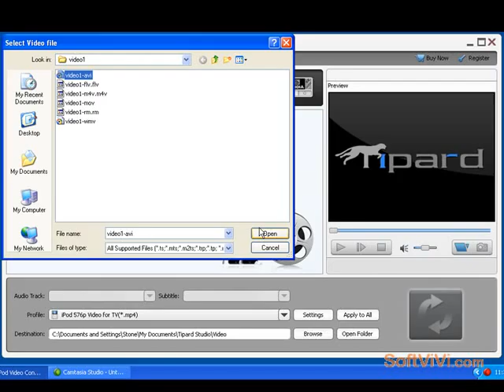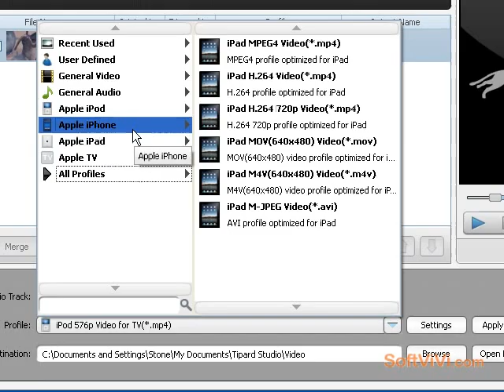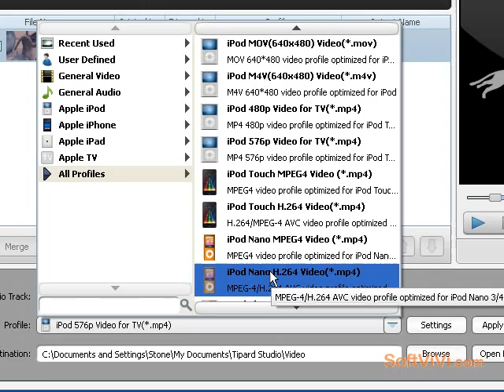How to convert video to iPod--Tipard iPod Video Converter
Tipard iPod Video Converter is the general iPod Video Converter for all the iPod users.